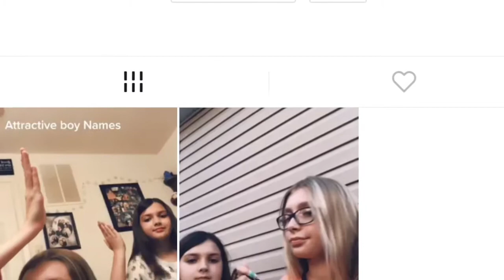TRYING TO BECOME TIK TOK FAMOUS IN 24 HOURS (SOCIAL EXPERIMENT)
We hope you enjoyed this video if you did make sure you give it a big thumbs up and don’t forget to subscribe if you haven’t already to join the pineapple squad

Our tik tok is - @alexisandneaveh456

WE POST EVERY TUESDAY AND THURSDAY